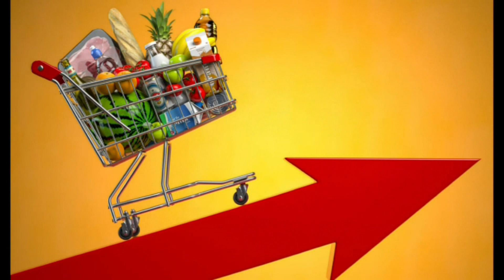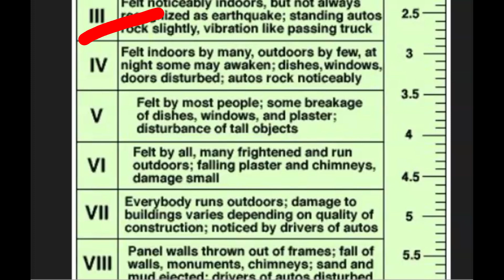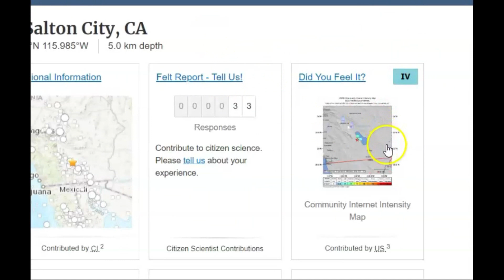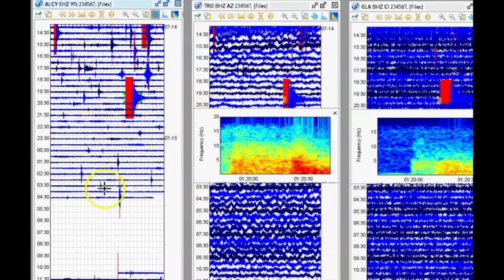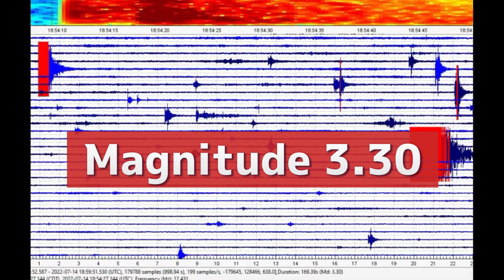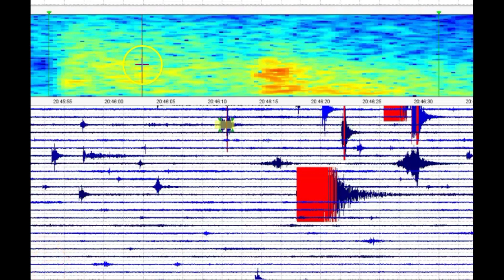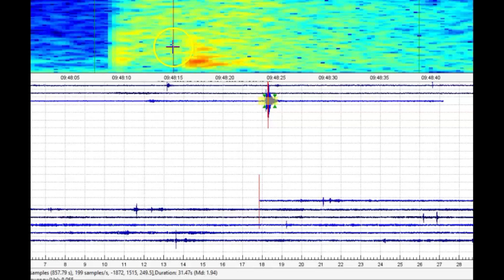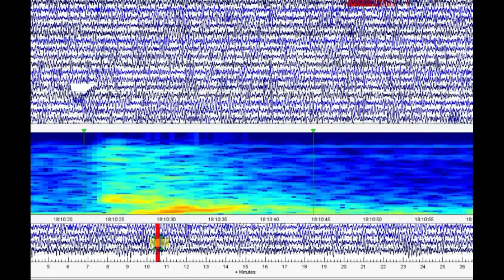Salton Sea Earthquake Swarm M 3.6 July 15, 2022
The Salton Sea has been a Rocking and a Rolling. Sothern California earthquakes new the San Andrea's and San Jacinto fault Zone. If the fault ripped from south to the norther with a large quake the damage to the Los Angeles are would be tremendous.

Credit